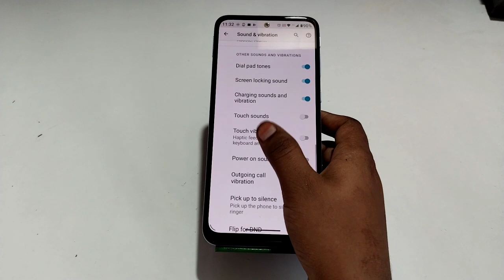Motorola G42 5G All Sound Setting , How to Enable Touch Sound in Motorola G42 5G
Motorola G42 5G All Sound Setting , How to Enable Touch Sound in Motorola G42 5G,System Sound Setting in Motorola G42 5G ,

Motorola G42 5G AllSoundSetting , SystemSound Setting in Motorola G42 5G , Motorola G42 5G Screen Touch Sound